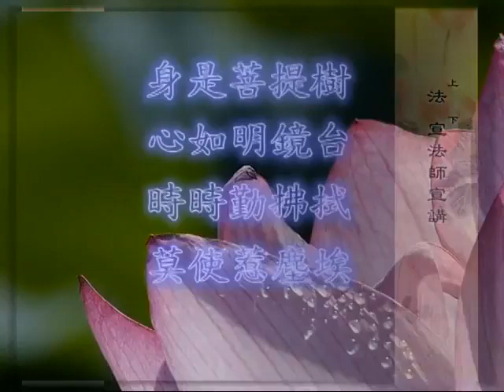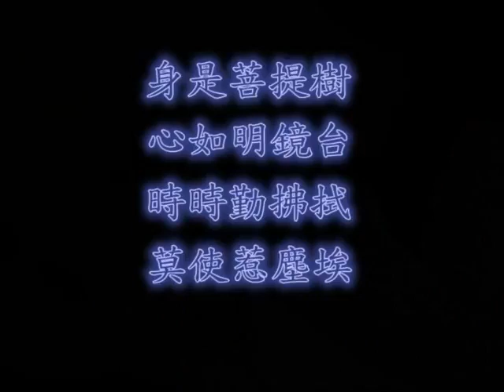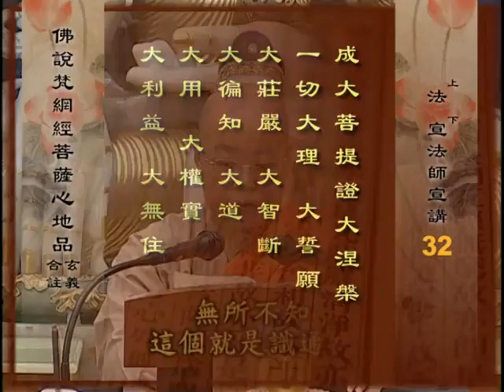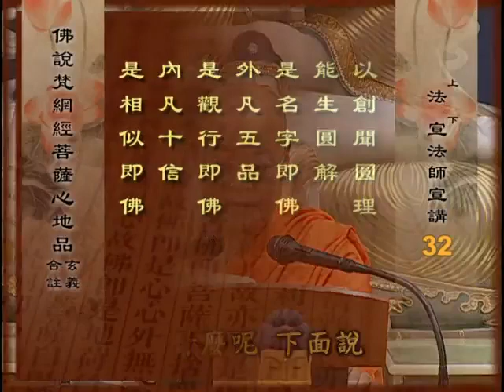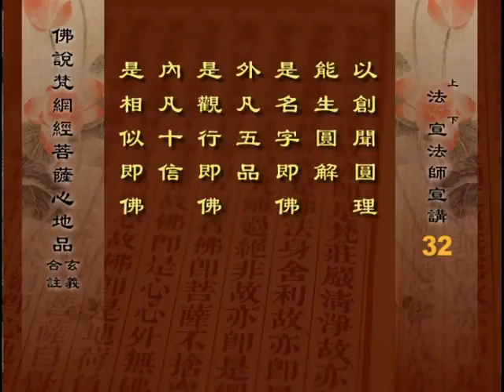佛说梵网经菩萨心地品 6 之 2 法宣法师